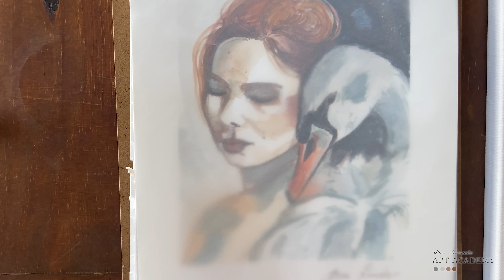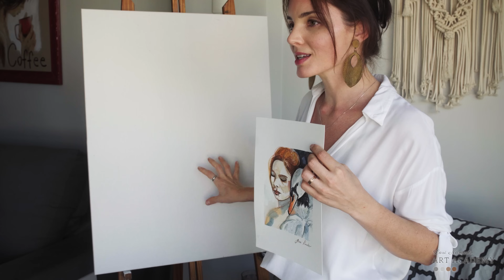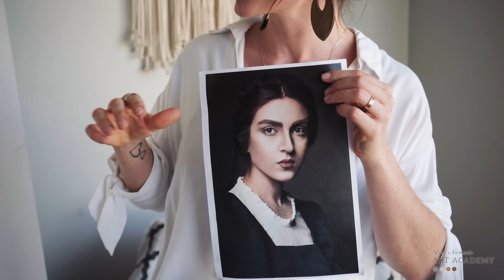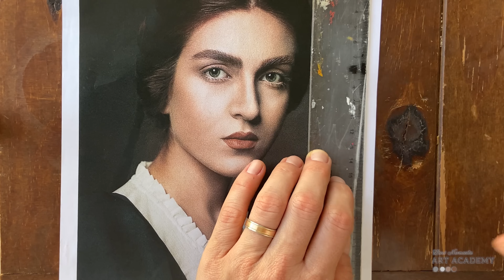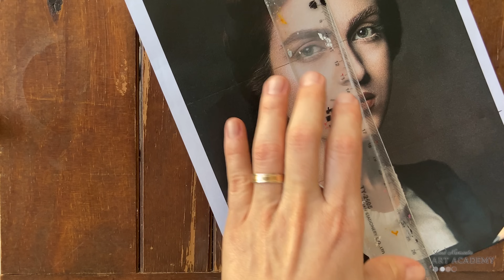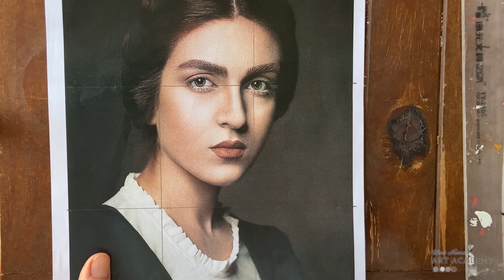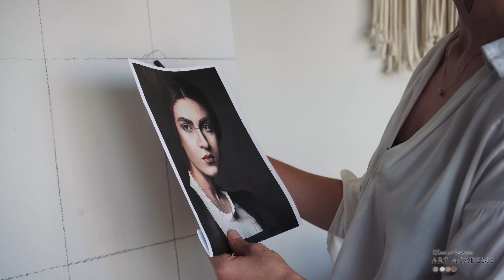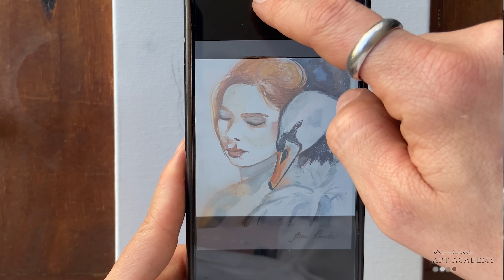Como Passar o Desenho para Tela de Pintura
Nesta Aula ensino ao menos 05 formas diferentes para passar o seu desenho, foto ou arte para uma tela de pintura, seja ela do mesmo tamanho ou maior. A Aula está incrível, aproveite cada segundo!